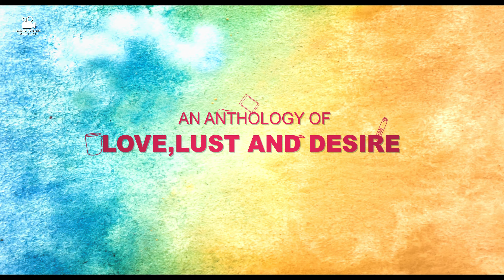ତ୍ରିକନ୍ୟା | Trikanya - New Odia Film -Official Trailer | Anupam Patnaik | Amiya Patnaik Productions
Presenting the Official Trailer of "Trikanya" ! An Anthology Film by National Award Winning Director Anupam Patnaik, exploring love, lust, and sacrifice.

Releasing on March 8th, Women's Day, celebrate empowerment with this captivating cinematic experience. Don't miss it! Only in Cinema Halls.

Associate Editor: Late. Sabyasachi Mishra

Produced and Directed by: Anupam Patnaik
Co-Producer: Barsha Patnaik
Cinematography: Deepak Kumar
Associate Director & Writer: Manash Padhiary
Editor: Rashmi Ranjan Dash
Background Score: Anurag Patnaik, Priyabrata Panigrahi
Lyrics: Sthita Pattnaik, Kapileswar Rout and Sumit Panda
Singers: Antara, D Abhishek, Abinash, Sanchita, Anurag and Kuldeep
Choreographer: Pragyan Bohidar
Sound Design: Shakti Swaroop Dwibedy
Production Designer: Barsha Patnaik
Costume Designer: Barsha Patnaik
Sync Sound: Chandrasekhar Sharma
Post Production: TechnoArt Productionz
Line Producer: Gopal Ghadei
Production Controller: Dibyajyoti Mohanty
Art Director: Sudhansu Mohanty, Amiya Maharana
Direction Team: Jay Prakash Behera, Deepak Upadhyaya, Ayushman Parida, Mausam Sahoo
Costume Man: Bhagia
Makeup: Chinu, Monu, Smruti
Visual Effects: Nihal Films
Publicity Design: The M Factor, Rahul Moharana
Digital Marketing: HypeUp
Promotions: Pranay Jethy
D.I: TechnoArt Productionz
Colorist: J. Rajesh
Conformist: Sripati Mahana
Accounts: Bijaya Biswal
Gaffer: Trinath, Bapi
Light Equipment: Kalinga Cine Equipments

"Trikanya" comprises three unique narratives, each portraying a different facet of women's lives. These stories explore themes of companionship, motherhood, and the complexities of marital relationships. Each tale unfolds with its own secrets and revelations, offering a glimpse into the emotional journeys of the women at their core.

Starring: Barsha Patnaik, Manoj Mishra, Aman, Sradha Panigrahi, Partha Sarathi Ray, Nishanth Majithia, Sukant Rath, Nivy, Sijan Mohapatra and Trupti Sinha.

"We urge you to support Odia culture and art. Your support is invaluable in preserving and promoting our rich heritage."